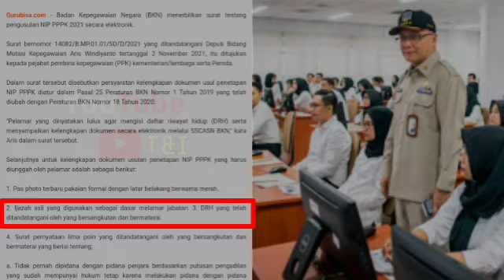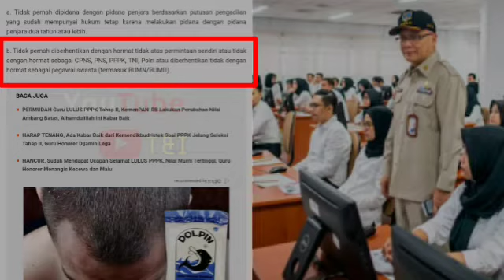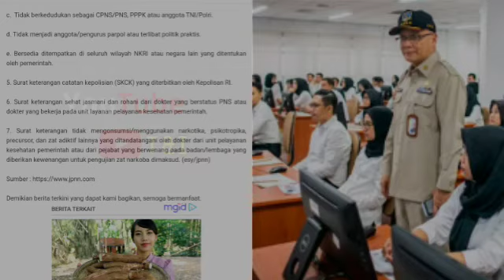PENTING || BERIKUT 7 DOKUMEN PENTING YANG HARUS DISIAPKAN UNTUK PENGUSULAN NIP PPPK 2021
BKN Terbitkan Surat Pengusulan NIP PPPK, Berikut 7 DOKUMEN PENTING yang Harus Disiapkan, Pelamar Wajib Mengunggah Sendiri !!